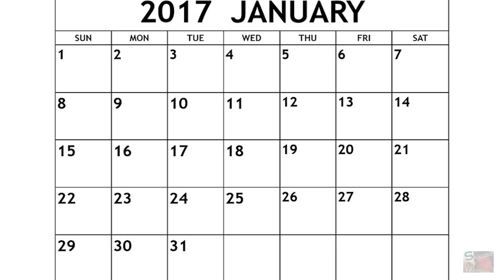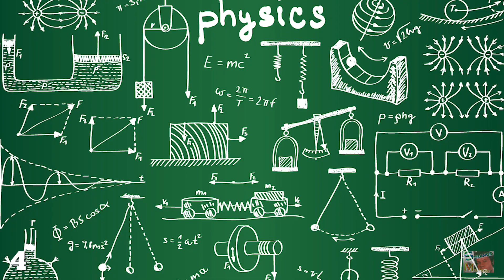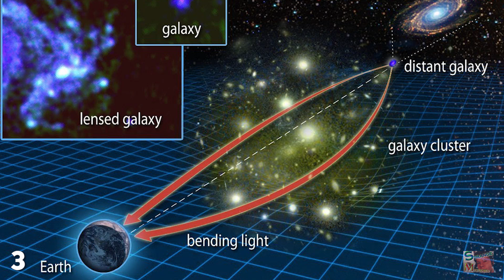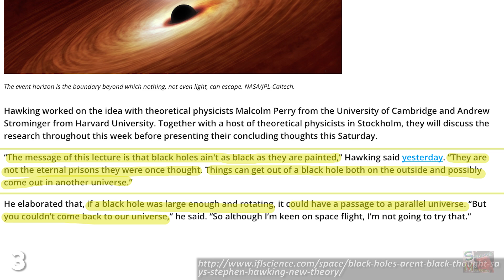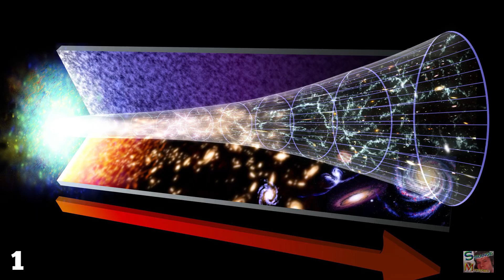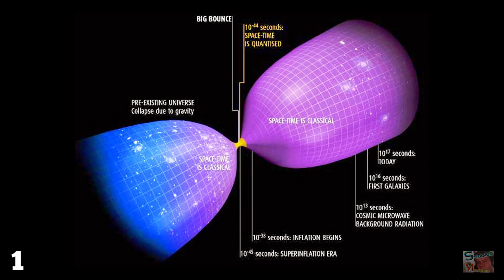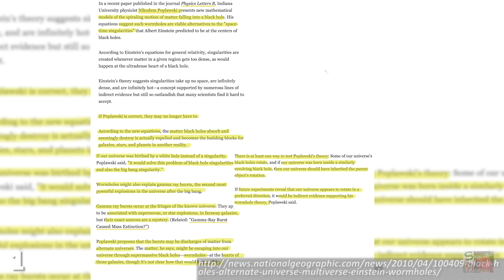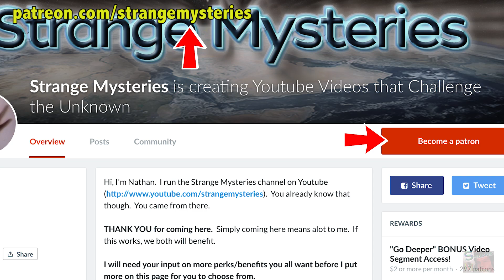Black Hole Mysteries Scientists CAN'T Solve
Tell Us the Videos You Want! Take Our Survey!

Permission for use of thumbnail picture provided by

Thumbnail photo represents "Exiting the white hole into a new Universe, which appears as an infinitely blueshifted, infinitely bright, point at the center of the black disk. We see the entire history of the new Universe in the point. The noise texture continues to show how gas accreting on to the black hole in our original Universe would appear lensed and redshifted."

A slight brightness/contrast adjustment has been made from the original.

In January 2017, NASA announced a 188 million dollar...
 mission explore the most exotic objects in the universe. This mission launches in 2020, and one of its priorities is to investigate black holes, as these peculiar entities still hold a great deal of intrigue for astrophysicists. The first question everyone asks regarding Black Holes is "what happens inside them?" Do not google this question. I repeat, do not ever type the words "Are Black Holes hairy" into a search engine.The idea that nothing can escape a black hole is based on the fact that it is impossible to resist their gravity once you're inside one. The leading theory regarding our universe's formation is the Big Bang. How this event took place and why it kicked off we don't know, but one theory says it could have been caused by a gigantic black hole.